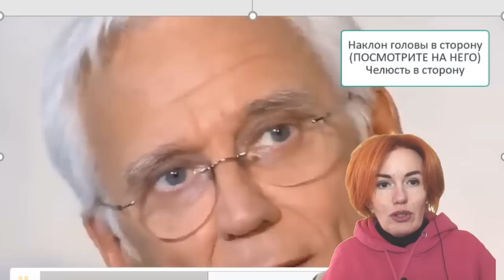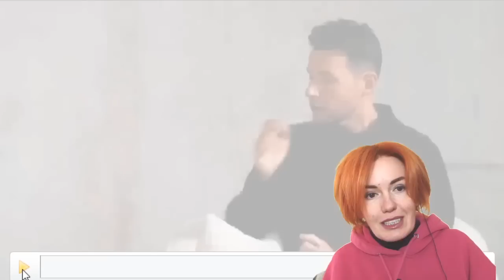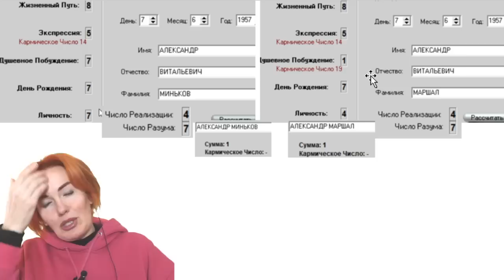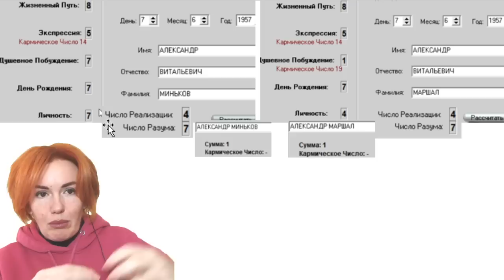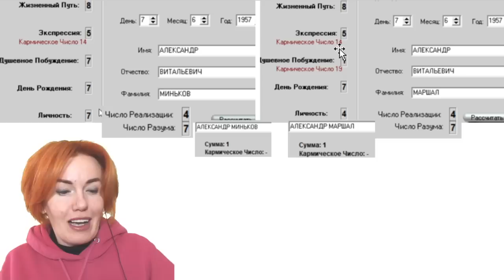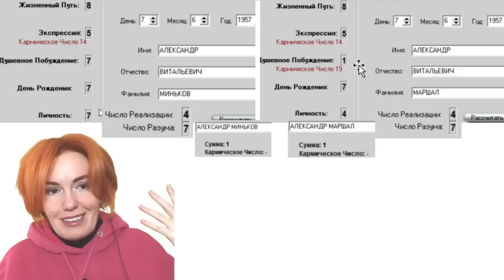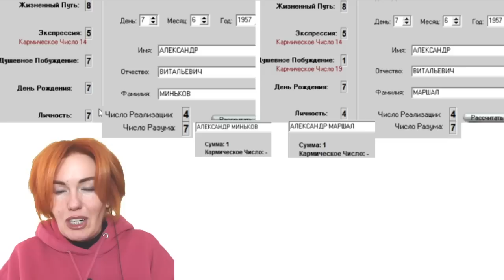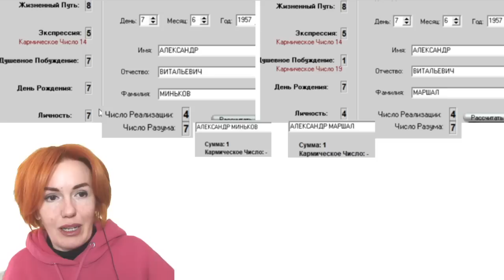Почему Александр Маршал за спецоперацию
ТАЙМКОДЫ:
0:00 Вступление
1:33 "Я когда то блоггеру сказал одну вещь..."
6:10 Про сына и его службе в армии
14:17 Еще про сына Александра Маршала, США
18:04 Про Киев
23:28 Почему поддержал СВО?
30:25 "Да, мы будем сначала проигрывать"
32:40 Про пуповину и жену
35:04 Фамилия и проблемы

Инстаграмм @filatova_fiziognomika